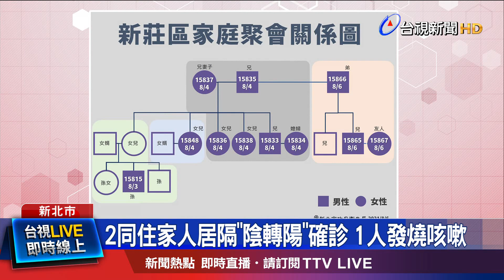2同住家人居隔"陰轉陽"確診 1人發燒咳嗽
新北昨天(14日)新增2名確診個案，足跡都曾去過傳統市場。今天(15日)進到市場採買的民眾，聽到都非常訝異，各個人心惶惶。市場攤販表示，採買人潮確實少了近3成。根據了解，這2名確診個案為同住家人，都在居家隔離時陰轉陽確診。其中一人出現發燒咳嗽，採檢後確診。而這2人更是新莊家族群聚成員，目前該傳播鏈累計已有14人確診。